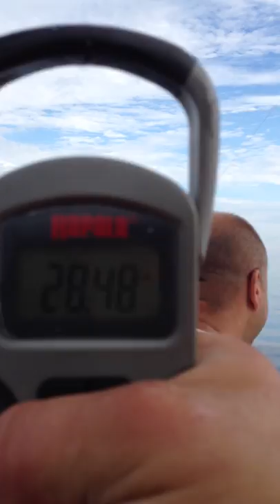King Salmon caught by hand